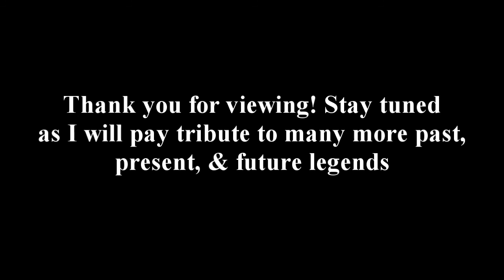Ric Flair is the Real WORLD CHAMPION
Watch the animated Ric Flair discuss his feelings about Hulk Hogan & being the "real" world champion on WWF's Prime Time Wrestling.